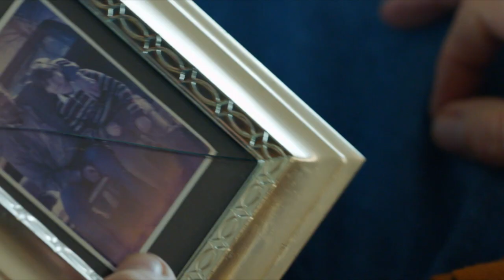Trailer UFFICIALE ITALIANO - 60''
UNA CANZONE PER MIO PADRE
Il potere delle musica di parlare al Cuore.

UNA CANZONE PER MIO PADRE Ispirato alla storia vera del cantante Bart Millard, il film affronta un tema delicato: fronteggiare i propri limiti. La pellicola racconta del modo in cui Bart Millard è riuscito a superare le ferite di un’infanzia difficile attraverso un cammino interiore culminato nella scrittura di una canzone di enorme successo, I CAN ONLY IMAGINE, vincitrice del doppio disco di platino e per lungo tempo in vetta alle classifiche che di musica pop e country americane.